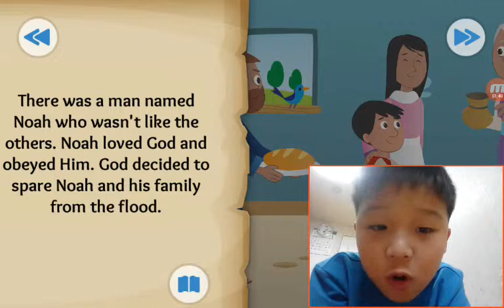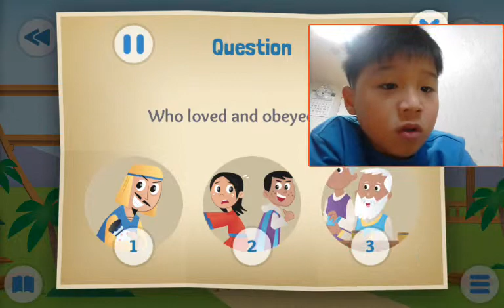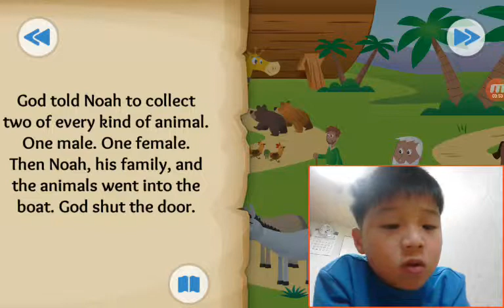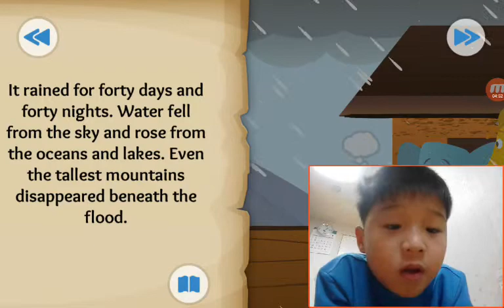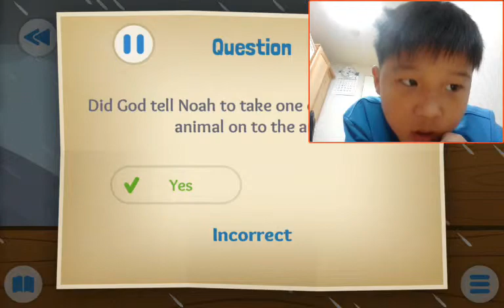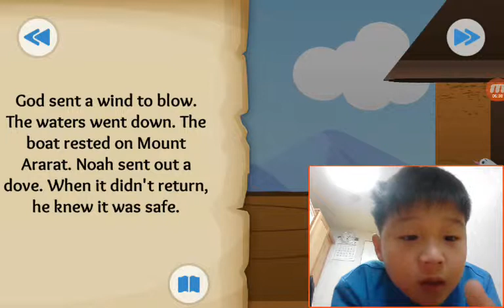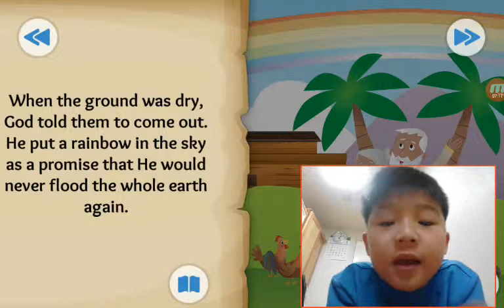‹Kids›Soo：20190305 Two by Two about Noah and the flood